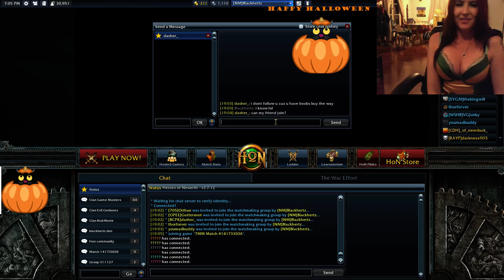ALL HALLOWS EVE STREAM..TMNT STYLE